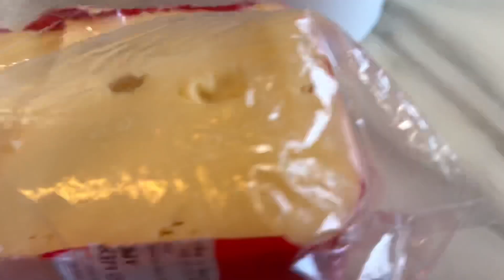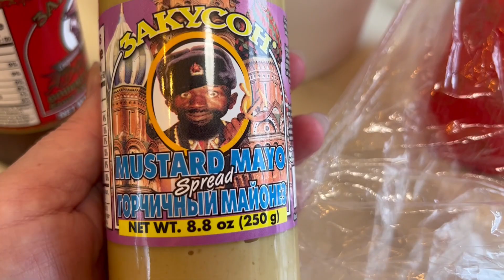Тюлька с русского магазина / США